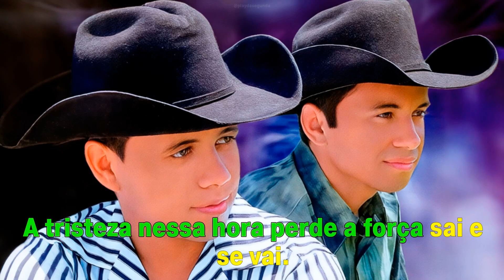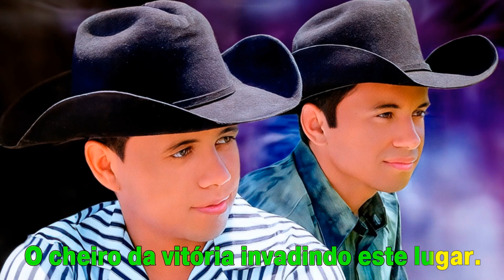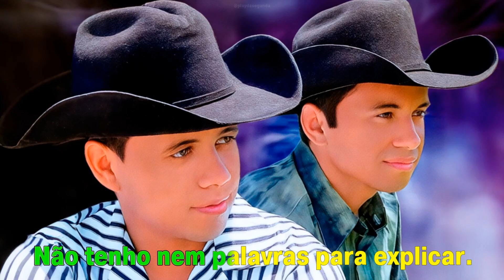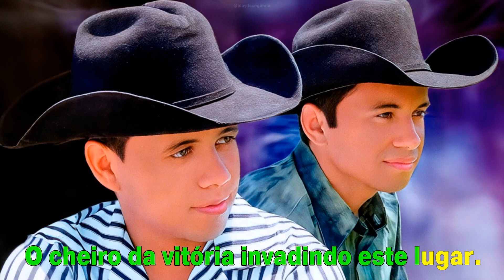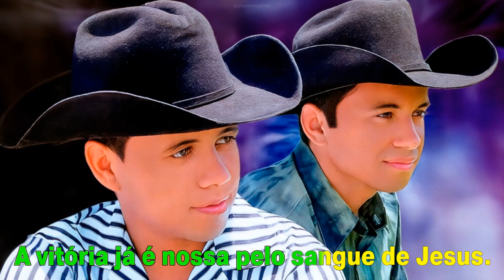Cheiro da Vitória - Os Levitas (Playback Com Segunda Voz) 2005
Instrumental:
Acapella: